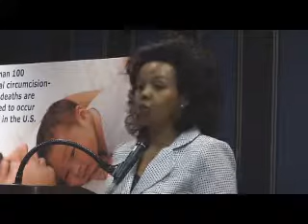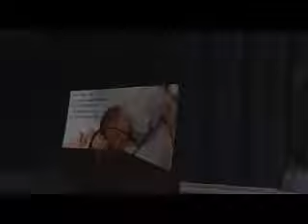Intact America First Press Conference June 22, 2009 Part 5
Presentation by Soraya Mire, anti-genital mutilation activist